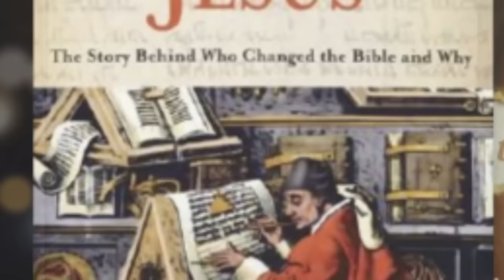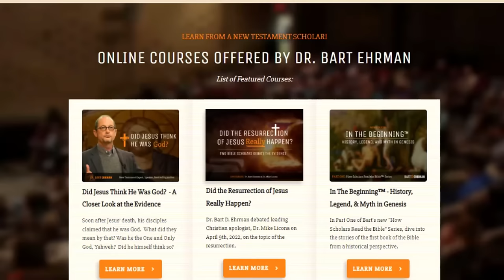Was Jesus a False Prophet?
Historical scholars for over a century have maintained that Jesus predicted that the end of history as we know it was to come in his own generation.  Conservative Christians -- laypeople and scholars alike -- have insisted that this is a complete misportrayal of Jesus.  And many people -- possibly most? -- believe that if Jesus really did preach this message, not only was he obviously wrong but also Christianity cannot possibly be true.  A Jesus who was *demonstrably* mistaken about a central element of his preaching could not be a prophet of God, let alone the Savior of the world.  In this episode we consider the issue and its implication: did Jesus proclaim the imminent end of the world?  If so, can Christian faith even be possible, let alone reasonable?

Bart and Megan tackle such questions as:

-What actually is apocalypticism?

-What does it mean when we say that Jesus was an apocalyptic prophet?

-Were there other apocalyptic prophets in the ancient world, or was Jesus a one-off?

-Was there anything different about Jesus’ message compared to his prophetic peers?

-How were they viewed by the general population - were they taken seriously, or were they viewed in the same way that we may view people on a street corner with “the end is near” signs??

-If Jesus was anticipating that the Kingdom of God would be a physical reality before the end of his life, is it fair to say that he wasn’t expecting to be crucified?

-How do the writers of the gospels deal with this complication, and how do their reactions differ?

-Was Jesus, then, a false prophet?

-How did early Christian cults and sects deal with the world not ending?